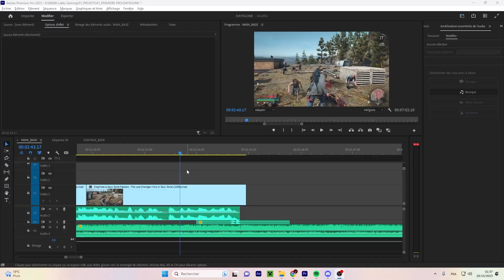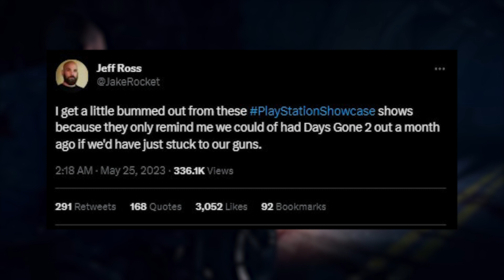Days Gone 2 : la tragédie d'un jeu mort-né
Ah, l'annulation de DaysGone2... Nous qui avons tant aimé le premier épisode de @BendStudio_, ça a été un vrai crève-cœur ! Voici donc... notre cri du cœur justement, non pas pour exhorter Sony à lancer le développement du jeu, mais juste pour dire notre mélancolie de voir cette potentielle suite perdue dans les limbes. Deacon St John, où es-tu...

Voici donc notre hommage à Days Gone 2, la tragédie d'un jeu mort-né.

Début : 0:00
Introduction : 0:06
Days Gone 1 : 0:47
Days Gone 2 : 3:50
Outro : 7:04
Fin : 7:34

Vidéo écrite, montée, et réalisée par @Saykayres.

Tout PlayStation à portée de main. ✔